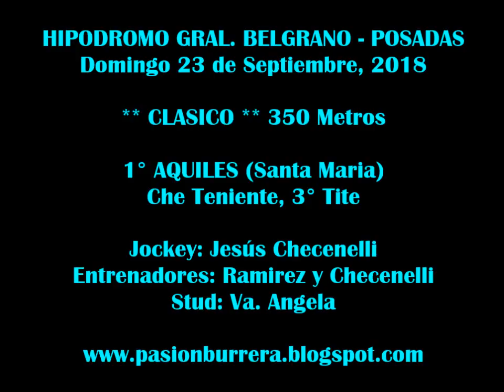Aquiles, Posadas (23-09-18)